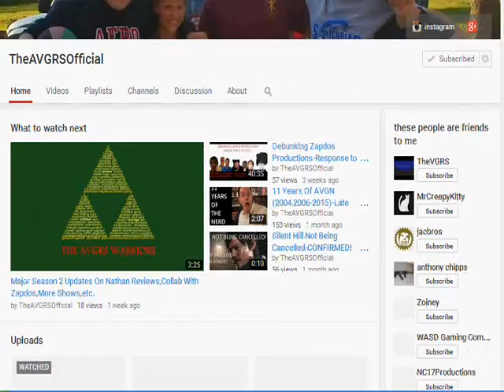Let's Mention: TehAVGRSOfficial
All right!  Time to give a shoutout to YouTubers TEHAVGRSOFFICIAL!  CHECK THEM OUT!